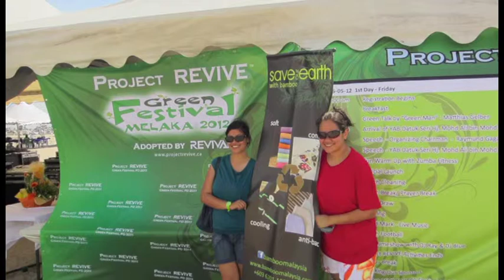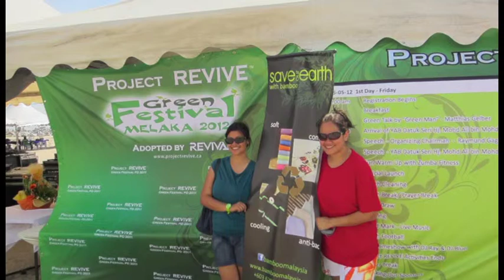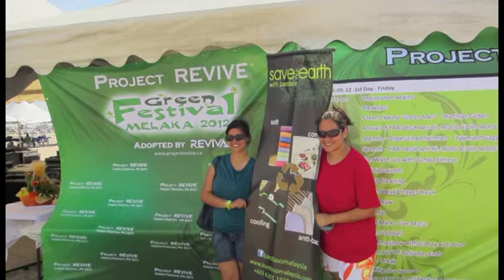bfm interviews 15aug2013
BFM presenter, Freda Liu interviewed sisters Shazila Ghazi (Shaz) and Shahiza Ghazi (Ija).